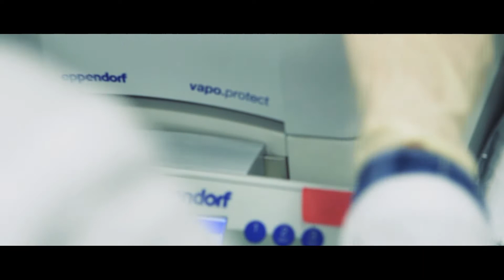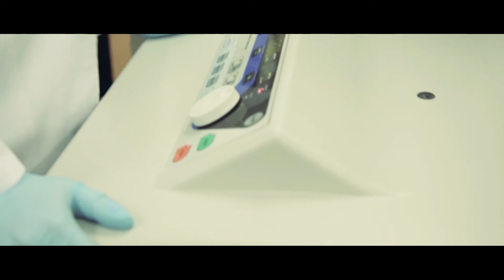Life Science at KYOTO, OSAKA, KOBE (Full Ver.)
Kyoto-Osaka-Kobe Bay Area is accelerating innovation ecosystem at the center of western Japan, Kansai region. In the life science field, pharmaceutical companies and medical equipment manufacturers gathered here. Why KYOTO, OSAKA, KOBE has been chosen by startups?

🔔 Introduction🔔
The Kyoto-Osaka-Kobe Bay Area lies at the center of western Japan. In the past, it flourished as the home of Japan’s capital and port cities. The second largest metropolitan area in Japan, it is compact enough to move from one city to another inside an hour and a great place to live. Recently, the Kyoto-Osaka-Kobe Bay Area has also been attracting attention as an urban center of innovation. World-famous accelerators are gathering one after another to boost the growth of startups.

The Kyoto-Osaka-Kobe Bay Area is home to a concentration of excellent universities and research institutes.

Why startups choose KYOTO, OSAKA, KOBE?

🙋Key Players in Life Science Field in this Video🙌
Kobe: Shunichi Takahashi, Ph.D., Director, Head of Open Innovation Center Japan, Bayer Yakuhin, Ltd.
Osaka: Lei Liu, Ph.D., Innovation Partnerships & i2.JP Director, Commercial Excellence, AstraZeneca K.K.
Kyoto: Kensuke Kato, Ph.D., CEO, Stem Cell & Device Laboratory, Inc (SCAD)

🏫Kyoto👘
Kyoto is not just a tourist city. It is one of Japan's leading "City of Manufacturing." It has evolved traditional technologies into high-tech industries while passing down long-established industries based on artisan skills over its long history and created numerous global companies.

It is home to many universities, including Kyoto University, and is an academic city with one in ten residents being a university student. Kyoto University has produced countless talents, including many Japanese Nobel laureates. Some companies choose to establish a business in Kyoto to access excellent human resources.

In recent years, support centers for startup businesses have launched one after another, and the government and private companies have enhanced acceleration programs for startups, furthering innovation and industrial revitalization.

🏯Osaka💴
Osaka is a core city in the Kansai region having the following characteristics:
1.Accounting for over 25% share of the total wholesale and retailing industry in Japan.
2.Boasting many employees and gross products in the service industry, as the city's core industry.
3.Having a high share in the information communication industry in Japan on par with Tokyo.

🌏Kobe⚓
Since the opening of its port to the world in 1868, Kobe has developed as an international port city. Its cosmopolitan living environment (schools, hospitals, etc.) attracts over 40,000 foreign-nationals from 123 countries to the city.

It is a city blessed with abundant nature, offering a pleasant business environment.